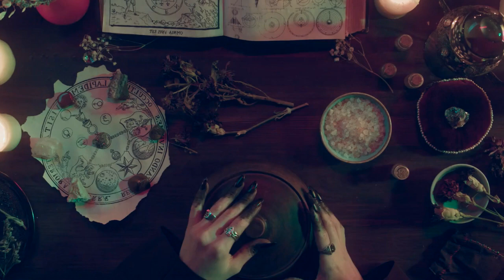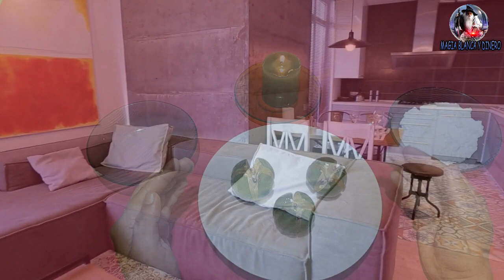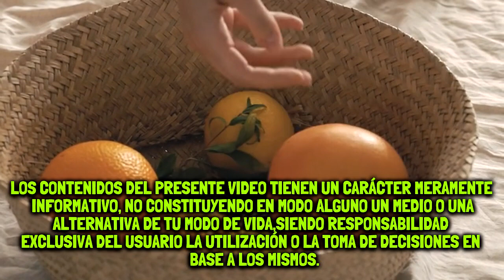corta mala vibra brujería envidias con clavos y limones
te voy a compartir una limpia este trabajo es muy práctico fácil de hacer económico y sencillo sirve para limpiar
tu casa tu oficina tu negocio de cualquier carga negativa de envidias de celos de todo lo que sea mala vibra y
también ayudarte para anular cualquier brujería que te hayan realizado